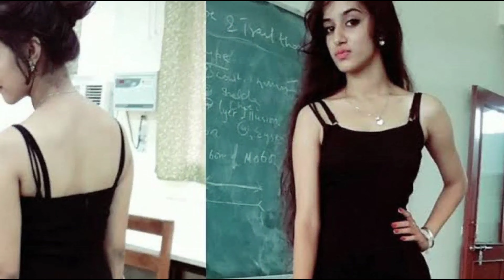शिवांगी जोशी सहित टीवी इंडस्ट्री की इन मशहूर अभिनेत्रियों के कौन है रियल लाइफ पिता...